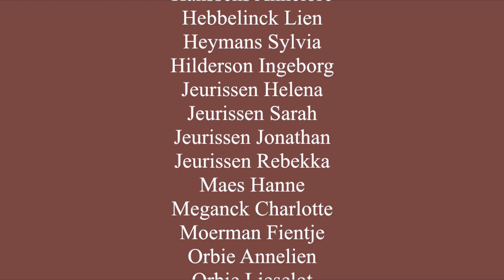Samen op zoek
Kerstlied voor Kerstmis
Tekst : Hans Peters Jr.
Muziek : Hans Peters Jr.
Muzikale begeleiding : Hilde De Lange (dwarsfluit), Wim Van Holderbeke (gitaar), Elise Medinilla (slagwerk)
Solisten : Heidi Baes ,Sarah Jeurissen

Kerstconcerten in december 1996 en 1997 in de Sint-Petruskerk te Gavere (Dikkelvenne)
o.l.v. Geertrui Van Holderbeke

Bij het begin van het schooljaar werd, in samenwerking met de Vrije Basisschool Dikkelvenne in 1995, een kinderkoor opgestart. Dit Dikkelvens kinderkoor kreeg de welluidende naam “Di KiKo”.

Life opname door Bruno Jeurissen
- in 1996 met een ONKYO TA-2070 cassetterecorder en gedigitaliseerd met een CDR PHILIPS570 CD-recorder.
- in 1997 met een SONY minidisc MDS-JE510